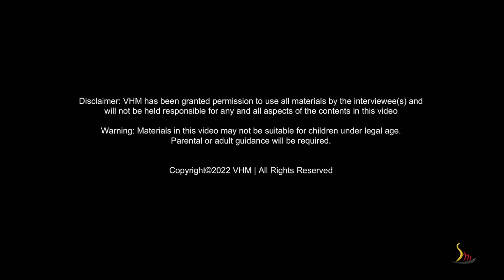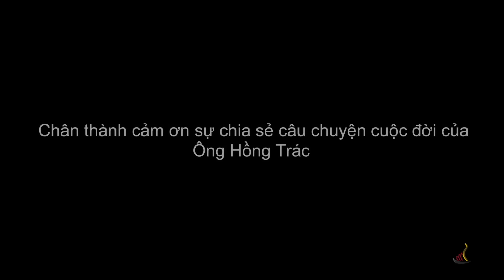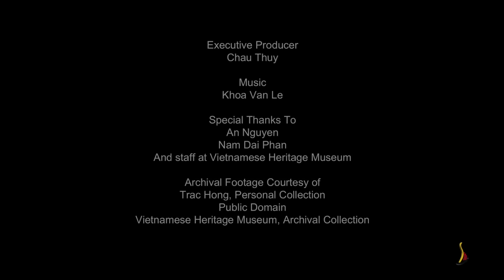Cậu Bé 12 Tuổi Thất Lạc Gia Đình Trong Chiến Tranh Và Vượt Biển Sống Sót - Ông Hồng Trác | LSQCK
[English below] Vào những ngày giữa tháng Tư - 1975, chiến tranh trở nên khốc liệt, khi Việt cộng bắt đầu tấn công vào thành phố Nha Trang. Từng đoàn người lũ lượt bước xuống ghe đi xuôi về phía Nam hầu tránh bom đạn; trong đó có Trác Hồng lúc đó vừa được 12 tuổi, em đi theo cha mẹ và anh em hòa vào đoàn người tỵ nạn. Cảnh tượng chen lấn hỗn loạn xảy ra tại bến tàu, người em đã lạc mất những người thân khác trong gia đình. Khi chiếc thuyền chở đầy ắp những người lánh nạn cập bến Vũng Tàu, Trác chạy ngược xuôi tìm gia đình nhưng vô vọng, em được một anh lính VNCH cho lên chiếc xe quân đội vào được Sài Gòn, và em xuống trước một khu chợ. Từ đó, em bắt đầu một cuộc sống của một đứa trẻ vô gia cư.

Trác sinh ra trong một gia đình khá giả tại Nha Trang, ba anh là người Việt, còn Mẹ gốc Hoa. Năm 1975, 12 tuổi nhưng dáng dấp nhỏ thó, em bắt đầu đi kiếm ăn, lục lọi trong những thùng rác hay đến những quán ăn: Chờ khách hàng ăn xong vừa đứng lên, là đám trẻ không nhà lao vào giành giựt cơm thừa canh cặn. Trác thường bị những đứa trẻ bụi đời địa phương ma cũ hiếp ma mới.

Một ngày kia, nghe những đứa trẻ mồ côi khác kể chuyện về Thủ Thiêm, một cồn đất nằm bên kia sông Sài Gòn, Trác tò mò tìm ra bến đò và trốn lên một chiếc thuyền đang nằm chờ trong bến... Và khi con thuyền rời bến, nó đã đã đưa Trác ra khỏi đất nước Việt Nam!

Kính mời quý vị lắng lòng nghe câu chuyện của một Thuyền Nhân, một chuyện kể hy hữu đầy bất ngờ trong bao nhiêu hoàn cảnh bi thương của lớp người tỵ nạn Việt Nam.

A Survivor's Story: 12-year-old Vietnamese Boy Lost His Family During The War And Escaped By Boat - The Story of Trac Hong

In mid- April, 1975, the war became fiercer when the communists attacked the city of Nha Trang. Crowds of people flocked into boats going to the South to avoid bombs and bullets.

Trac Hong, born into a well-to-do family in Nha Trang, was the son of a Vietnamese father and mother of Chinese descent. He was 12 years old at that time of the attack.  He followed his parents and siblings and joined the refugee caravans at the pier where he lost contact with his other family members. When the boat full of refugees docked at Vung Tau, Trac ran back and forth looking for his parents and siblings, but in vain! He was allowed by a South Vietnamese soldier to board an army vehicle to get into Saigon where he started the life of a homeless child.

A small figure, he began looking for food, rummaging through trash cans or going to restaurants waiting for customers to finish eating. Homeless children rushed in to snatch leftover rice or soup. Trac was usually bullied by local homeless children, “Old ghosts bullied new ghosts.”

One day, listening to other orphans telling stories about Thu Thiem, a dune located across the Saigon River, Trac out of curiosity found the wharf and hid on a boat waiting. When this boat left the wharf, it took Trac out of Vietnam!

Dear ladies and gentlemen, you are invited to listen to the rare story of a Boat Person, full of surprises among the numerous tragic circumstances of Vietnamese refugees.